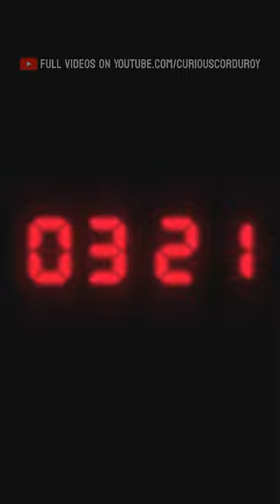Resident Evil 2 Remake Vs Resident Evil 3 Remake